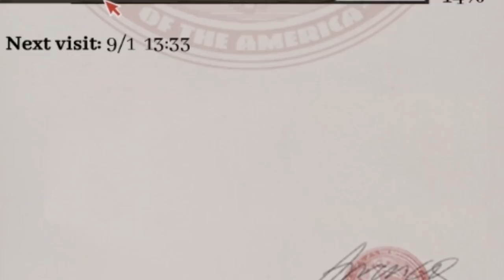Building the Ultimate NUCLEAR FALLOUT SHELTER in Mr. Prepper!